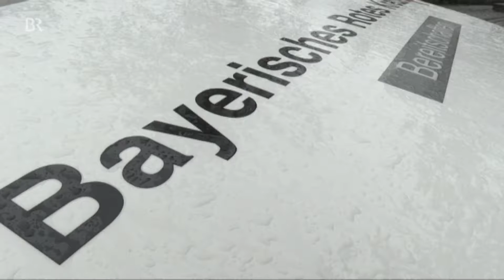Benachteiligte Einsatzkräfte: Gleiches Recht für alle? | BR24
Wenn's brennt, arbeiten sie Hand-in-Hand: Einsatzkräfte der Freiwilligen Feuerwehr, Rettungssanitäter und die ehrenamtlichen Helfer! Alle ziehen an einem Strang, trotzdem sind nicht gleichgestellt. Das zeigt sich unter anderem am Verdienst-Ausgleich durch den Arbeitgeber.